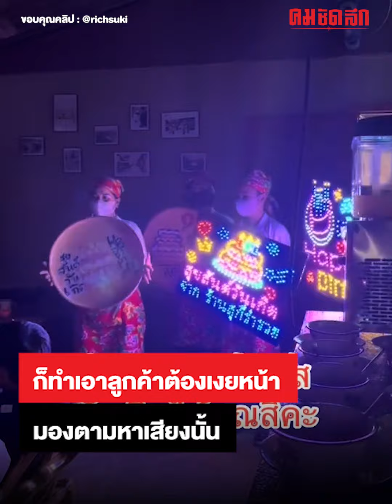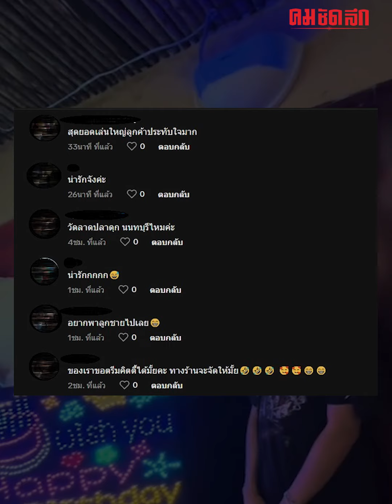ใจฟูตาม ร้านเล็กๆ แต่น้ำใจไม่เล็ก มีเซอร์ไพรส์ตลอด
ไปดูคลิปนาทีความตะลึงของ ลูกค้า เมื่อได้ยินเสียงแปลกขณะนั่งทาน อาหาร อย่างเอร็ดอร่อย ทุกคนถึงกับเงยหน้ามองตามหาเสียงนั้น ก่อนจะเจอนนาที เซอร์ไพรส์ เมื่อบับเบิ้ลบีมาอวยพร วันเกิด ชาวเน็ตถึงกับถามหาพิกัดร้าน